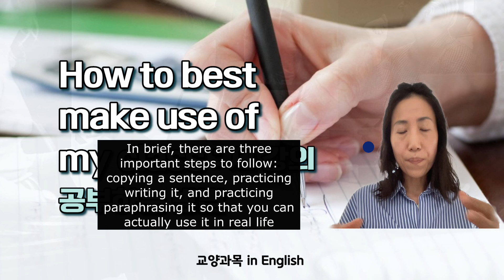강의 복습시 꼭 알아야 하는 팁!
This short video explains how to best utilize my lectures for your own benefit so that you can improve your English in a more effective manner.